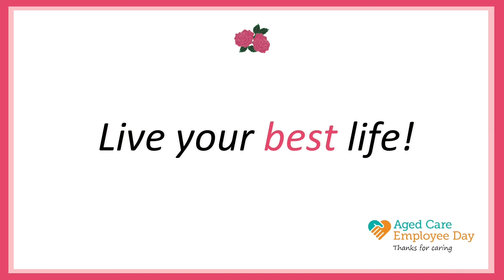Aged Care Employee Day - Highlighting our Day Respite Centre